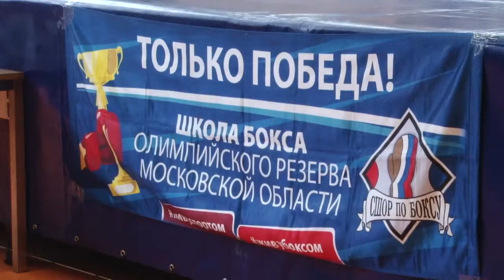Турнир по боксу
Первый чемпионат Одинцовского городского округа и зональное первенство Подмосковья по боксу прошли в Одинцове. В соревнованиях приняли участие лучшие боксеры в возрасте от 13 до 40 лет.